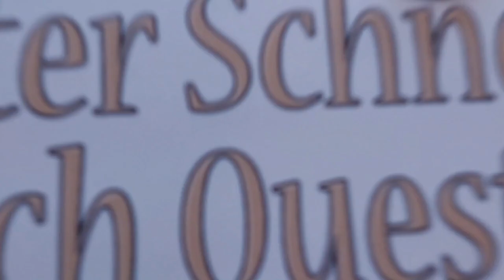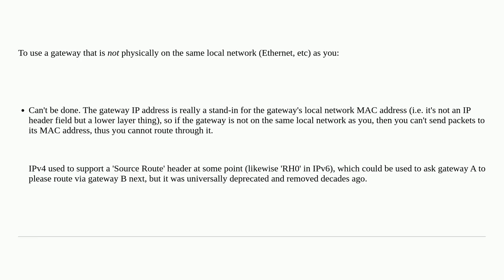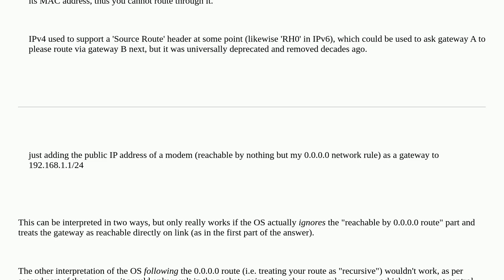How to "force" a route?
A special thanks goes out to the community

  linux route